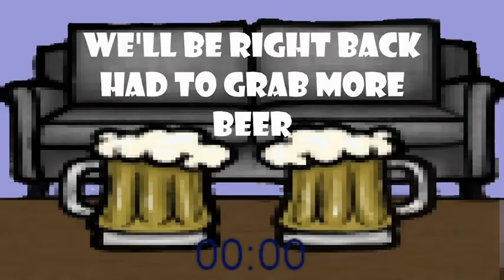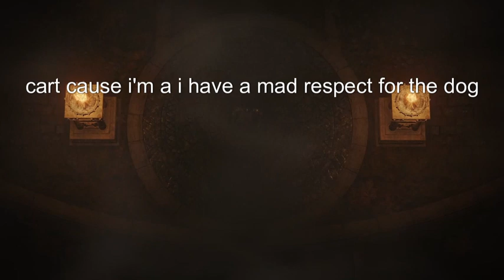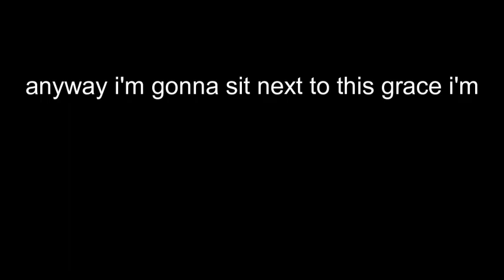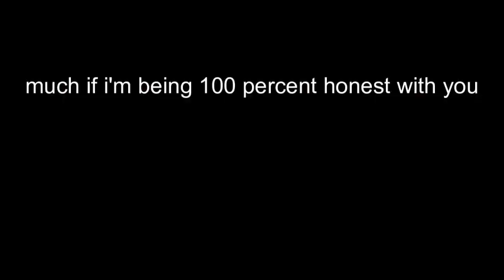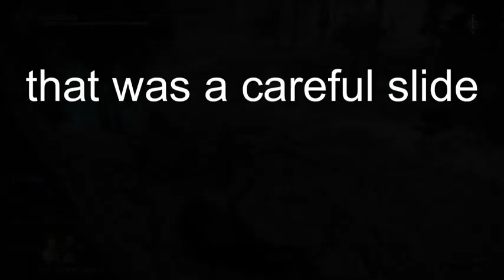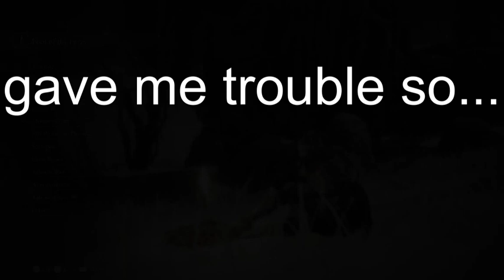Trees & Juice: The Elden Ring Experience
Michael did a surprise late-night livestream and goofed around in the late mid-game of Elden Ring, tying up loose ends, before the upcoming release of the Shadow of the Erdtree DLC. He mostly gets drunk and kills trees for an hour... Oh, and dies a lot too.